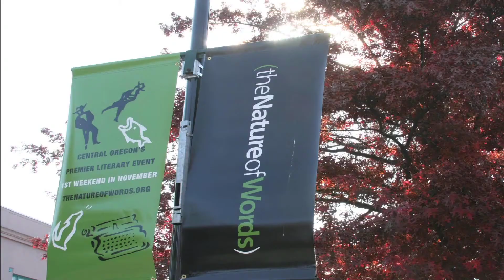NOW 2012 NEA Rev.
This is an overview of The Nature of Words Literary Festival and Creative Writing Programs.